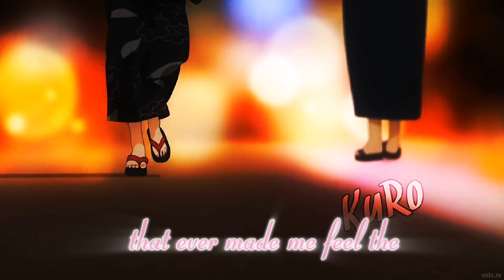Eyes off You 『Edit/AMV』- My Dress-up Darling x Your lie in April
So guys hope you enjoy this amv. Recommended to watch this video at high quality and using headphones.

► In my channel i make these AMV's Bec i love editing in a creative way and bringing something totally new. My goal is to reach out people around the world through my AMV's and edits. Hope you enjoy my content.

Animes used :
1. Your lie in April
2. My Dress-up Darling